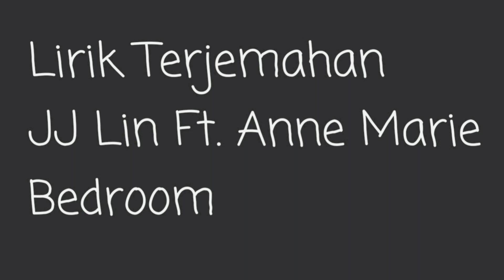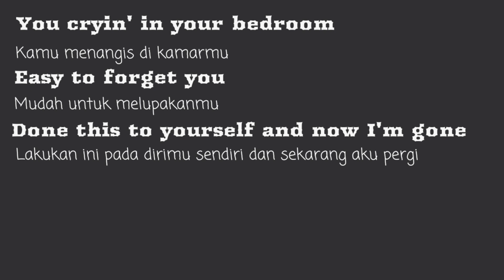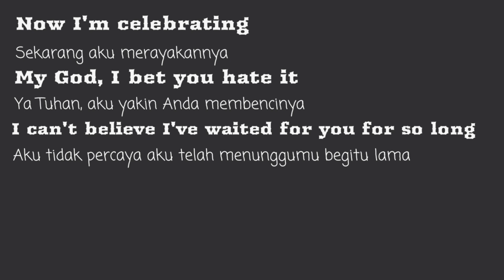(Lirik Terjemahan) JJ Lin ft. Anne Marie - Bedroom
Ooh, why you look so sad?
(Ooh, kenapa kamu terlihat begitu sedih?)

I've never seen you look so bad
(Aku belum pernah melihatmu terlihat begitu buruk)

You used to be the strongest of us two
(Kamu dulu yang terkuat dari kita berdua)

Now look at you sitting there
(Sekarang lihat dirimu duduk di sana)

Ooh, no one's picking up the phone
(Ooh, tidak ada yang mengangkat telepon)

The party's over and you're all alone
(Pestanya selesai dan kamu sendirian)

I used to give a fuck 'bout me and you
(Aku dulu peduli tentang aku dan kamu)

Now I look at you and I don't care
(Sekarang aku melihatmu dan aku tidak peduli)

You cryin' in your bedroom
(Kamu menangis di kamarmu)

'Cause I've gone and I left you
(Karena aku pergi dan meninggalkanmu)

Wish I never met you
(Seandainya aku tidak pernah bertemu denganmu)

Don't know what you've got until it's gone
(Tidak tahu apa yang kamu punya sampai hilang)

Easy to forget you
(Mudah untuk melupakanmu)

Done it's to yourself and now I'm gone
(Lakukan ini pada dirimu sendiri dan sekarang aku pergi)

Now I'm celebrating
(Sekarang aku merayakannya)

My God, I bet you hate it
(Ya Tuhan, aku yakin Anda membencinya)

I can't believe I've waited for you for so long
(Aku tidak percaya aku telah menunggumu begitu lama)

(Karena aku telah pergi dan meninggalkanmu)

Don't know what you've got until its gone, gone
(Tidak tahu apa yang kamu punya sampai hilang, hilang)